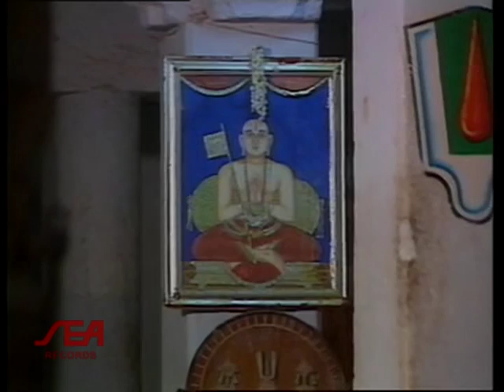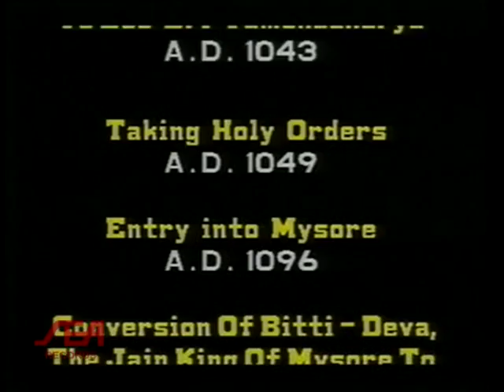SRI RAMANUJA CHARYA Part-3 Movie {English}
Sri Ramanuja (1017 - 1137 CE), the most important philosopher-saint of Sri Vaishnavam and one of the most dynamic characters of Hinduism. He was a philosophical as well as a social reformer, displaying a catholicity that was nearly unparalleled in Hindu religious history before him. He revitalized Indian philosophy and popular religion so much that nearly every aspect of Hinduism has been influenced by his work. His life and works show a truly unique personality, combining contemplative insight, logical acumen, catholicity, charismatic energy, and selfless dedication to God.
The less known fact even among Srivaishnavas about this well known Acharya by whose name Srivaishnava philosophy is called 'Ramanuja Darsanam' and who is hailed as "Sri Vaishnava Siddhanta Nirdhaarana Saarva bouma" is that he was a 'Vadama' by birth.(Authority :" Periya Thrumudi Adaivu, Pazhanadai Vilakkam and Visishtaadvaita Catechism" - quoted in GLE)